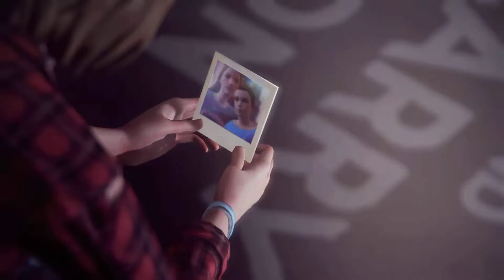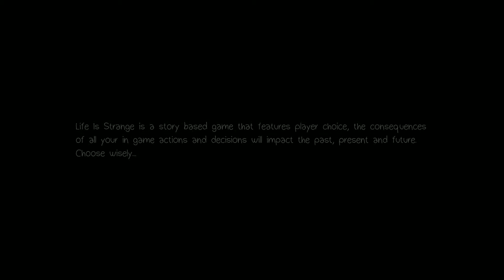Life Is Strange - Episode 4 - Chapter 1 (Alternative Beach)